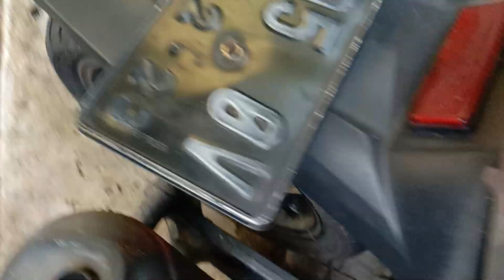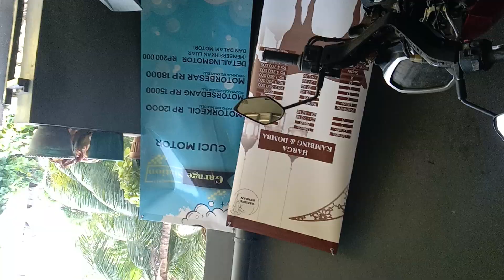jadi kalau mau tun up minimal bersihkan dulu biar Yaman ya